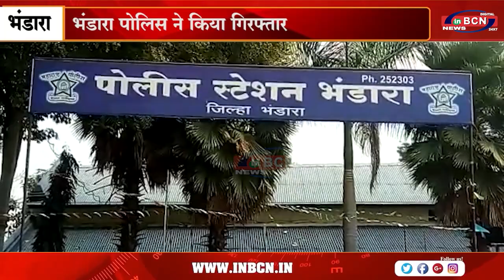मानसिक रूपसे बीमार महिलापर अत्याचार करने वाला आरोपी को भंडारा पोलिस ने किया गिरफ्तार..INBCN NEWS